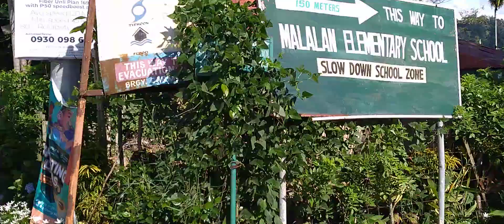10 May 2023(1)